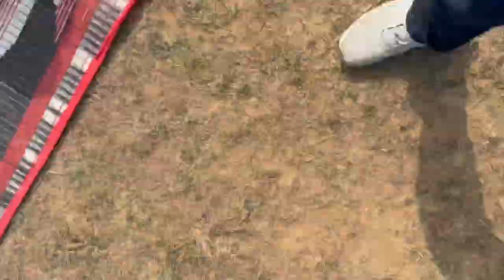New year vlog bicchu ne kat liya celebrations new year’s vlog Jharkhand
Vlog